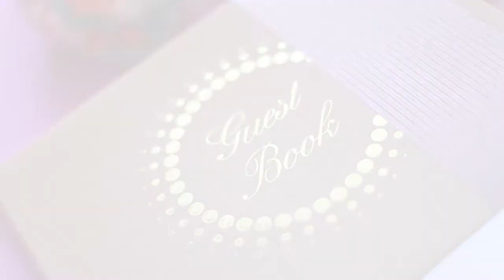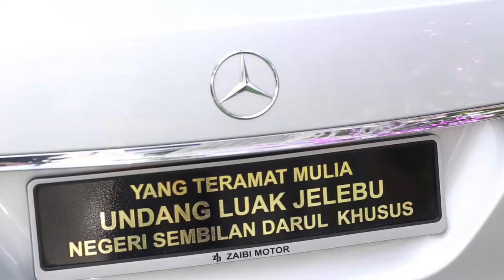The Reception | Fazli & Faradila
The wedding reception of Fazli & Faradila held in Jelebu,